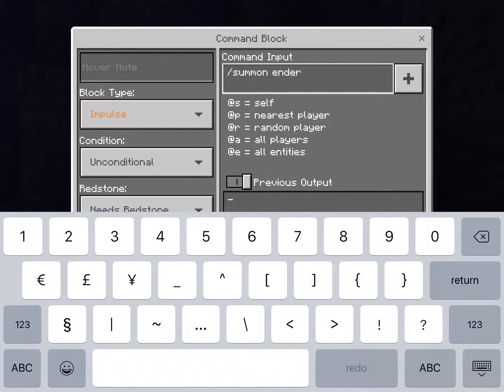Minecraft Ender Dragon Tornado